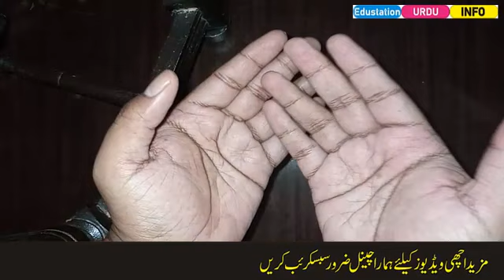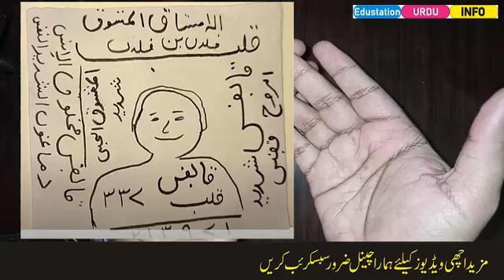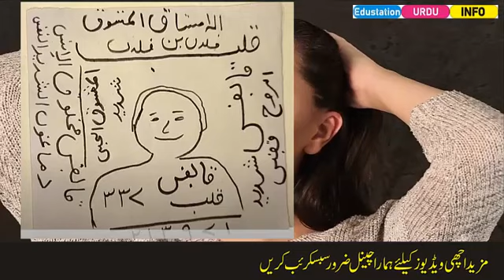Jinti bar yeh amal parhey utni he mohabbat barhe gi-Love ka most authentic Wazifa-Edustation Urdu In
Jinti bar yeh amal parhey utni he mohabbat barhe gi-Love ka most authentic Wazifa-Edustation Urdu Info
Is video me mohabbat ka aisa amal dia gya hai agar ap is amal ko jitni dafa parho gi utni hi mohabbat barh jaey gi ye mohababt ka most authentic wazifa hai jo fori tor par asar karta hai

mohabat ka wazifa
mohabbat ka asan amal
mohabbat ka amal
mohabbat ka wazifa amal
mohabbat ka ek lafz ka amal
mohabbat ka aik rat ka amal
mohabbat k hamazad ka amal
mohabbat me pagal karne ka taweez
mohabbat ka do long wala amal
mohabbat ka badshah amal
mohabbat ka sifli mantar
hamzad ka mohabbat wala amal
mian biwi mein pyar mohabbat ka amal
mohabbat karne ka wazifa
mohabbat ka khatarnak ek lafz
mohabbat me dewaangi ka wazifa